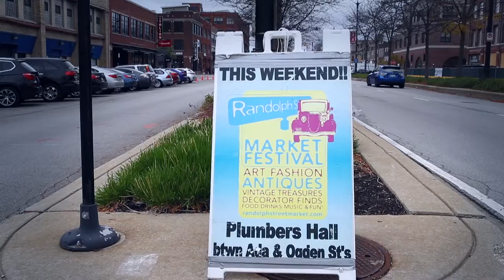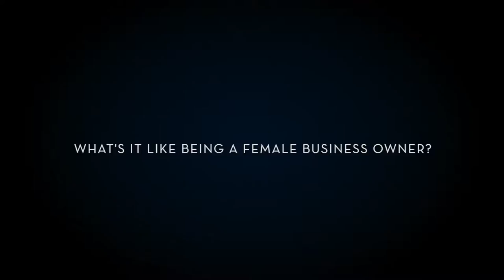6° of Inspiration | Sally Schwartz | Randolph Street Market | CSFilms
Sally Schwartz, owner of Randolph Street Market shares her experience being a female entrepreneur, and how her love of collecting antiques and vintage finds turned into a successful business for the Chicago community and local charities.